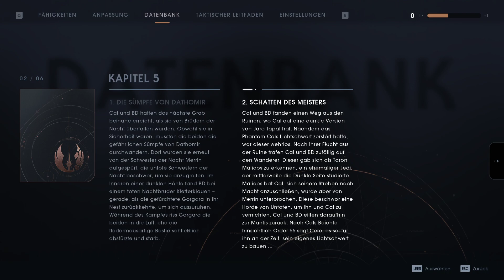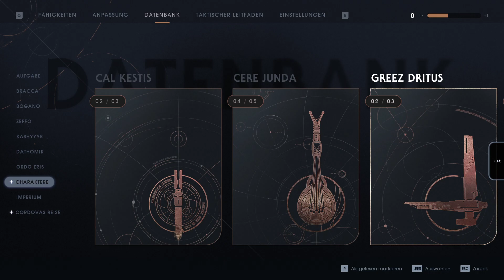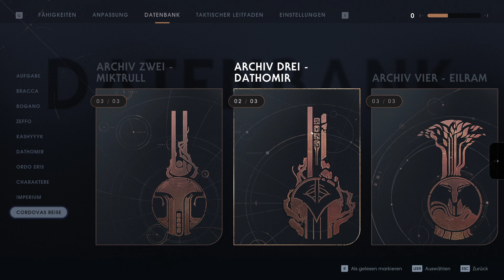Star Wars Jedi: Fallen Order #036 - Flucht von Dathomir | Let's Play Deutsch PC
Fünf Jahre nach dem Fall der Jedi durch die "Order 66" beginnt die Reise des jungen Jedi Padawan Schülers Cal Kestis.

Als einer der wenigen überlebenden Jedis nach der "Säuberung" versucht er auf verschiedensten Planeten mysteriöse Geheimnisse zu lüften und sucht nach Antworten auf viele ungeklärte Fragen.

Über all dem steht aber das Imperium, welches omnipräsent mit seinen Sturmtruppen und Inquisitoren versucht das Leben des jungen Padawans immer wieder auf die Probe zu stellen.

Viel Spaß wünscht euch euer Profi4mateur! Wenn es euch gefällt, dann unterstützt doch das Projekt mit einem Kommentar, einem Daumen und lasst gerne auch ein Abo da, um nichts mehr zu verpassen! Danke!

📺 Besucht mich gerne auch auf meinem Twitch-Kanal: 📺

Titel: Star Wars: Jedi Fallen Order
Genre: Action, Abenteuer
Entwickler: Respawn Entertainment
Publisher: Electronic Arts